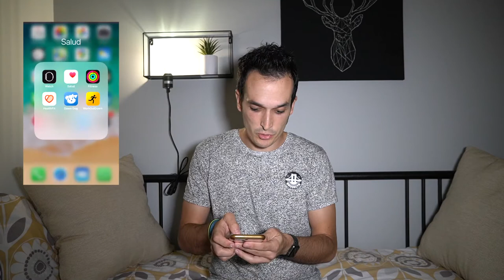Cómo seguir tracks con el Apple Watch | WorkOutDoors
Muy buenas a todos, ¿qué tal bien? Me alegro un montón. En el vídeo de hoy os explico cómo seguir rutas con el Apple Watch. También veremos como cargar mapas en nuestro reloj que podamos consultar offline sin depender del iPhone ni de la cobertura.

De esta forma podremos seguir nuestros tracks favoritos ya sea corriendo, en btt, haciendo senderismo, o nuestro deporte favorito. Estas rutas y mapas nos valdrán tanto en montaña como en ciudad.

La app que necesitamos para poder hacerlo en el Apple Watch se llama WorkOutDoors, y que en mi opinión es la mejor app para entrenar del reloj de Apple.

No vemos por la montaña 😄

Camiseta running:
Softflask para calor
Mis bastones
GoPro Hero 9
Sony a6600